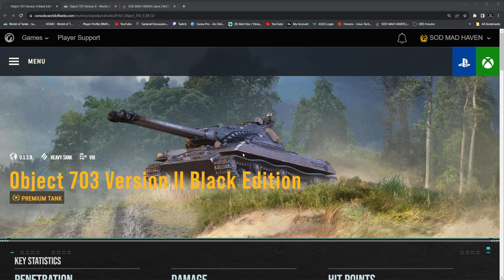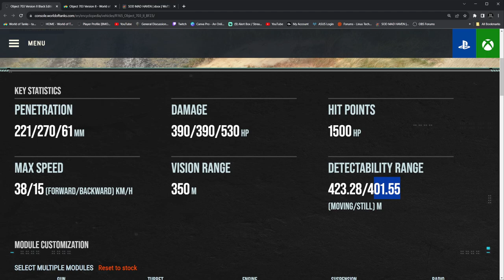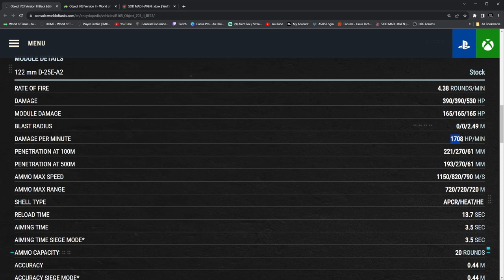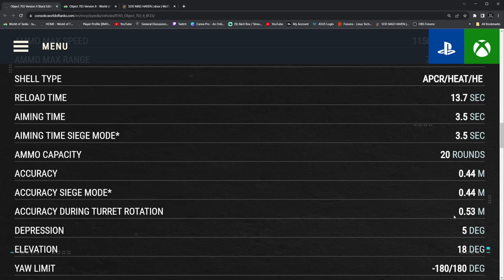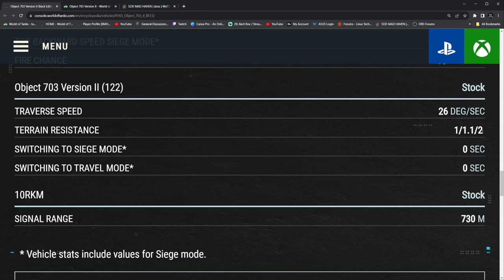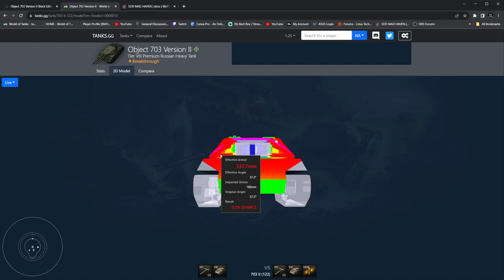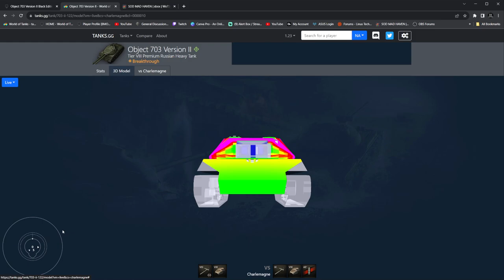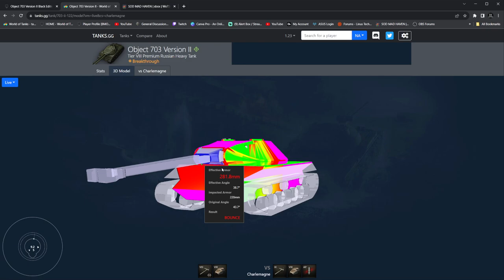OBJ 703 v2 review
This is one of the most ridiculous tanks I've ever played in the time I've been on World of Tanks console not even the E4 fills as scary